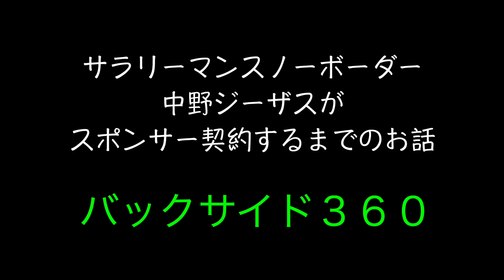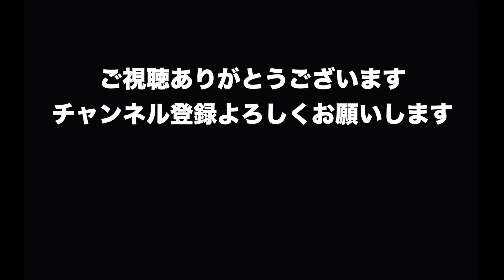‹スノーボード HOW TO›『今日から俺は』〜中野ジーザスライダーへの道〜＃5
クラウドファンディングのご協力お願いします

クラウドファンディングスポンサー様

【Lead大阪で参加したYouTuber集めてみた企画でお世話になったチャンネル】